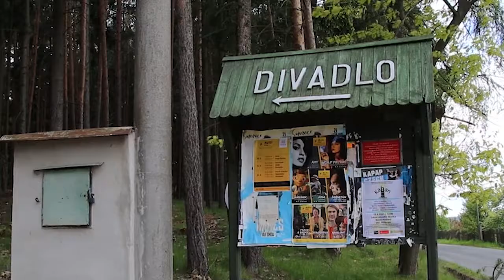Co nabídne lesní divadlo v druhé půli léta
Co nabídne lesní divadlo v Podlesí v druhé části Příbramského kulturního léta, to nám prozradil vedoucí městského kulturního léta Vlasta Ševr...